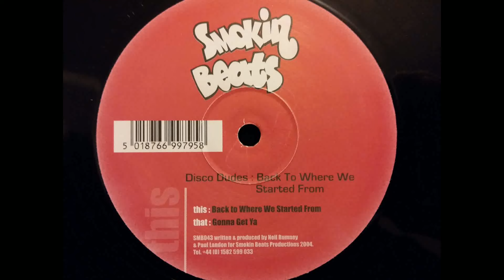Disco Dudes - Gonna Get Ya